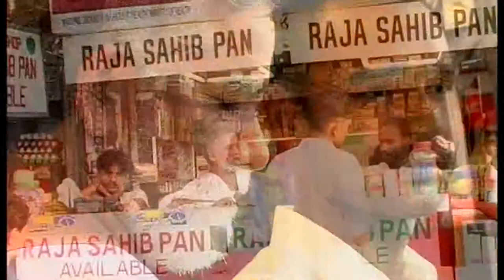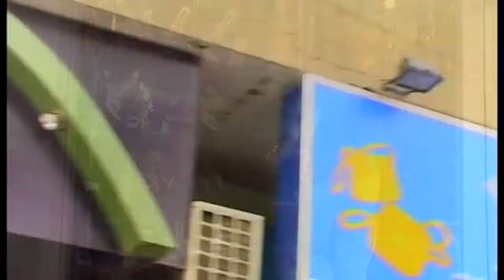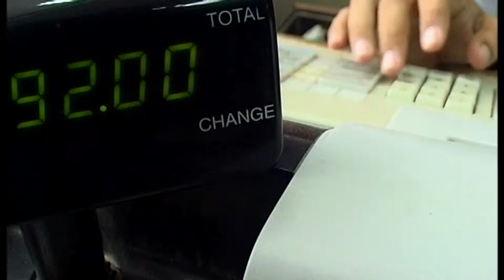Its all about Pakistan - ( HD )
A bird's eye view profile of urban and rural areas of Pakistan. A glimpse of contrasting culture and emerging society.

Director - Alf
Adversting Agency - JWT Asiatic
Client - Unilever Pakistan